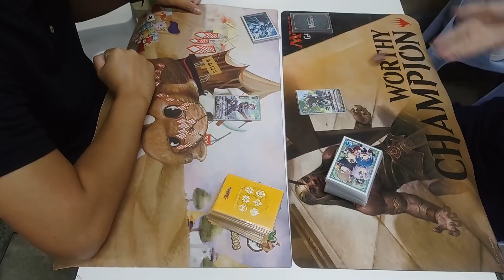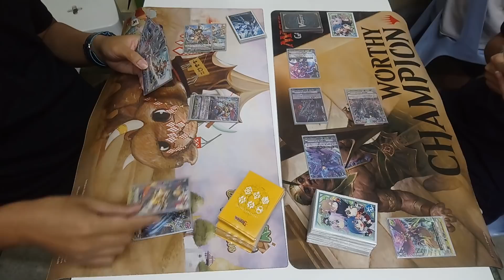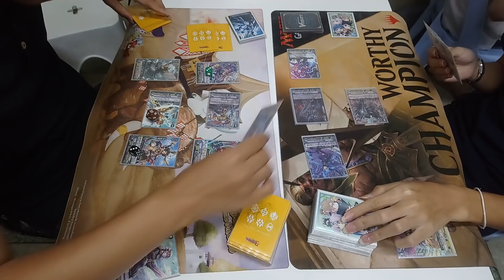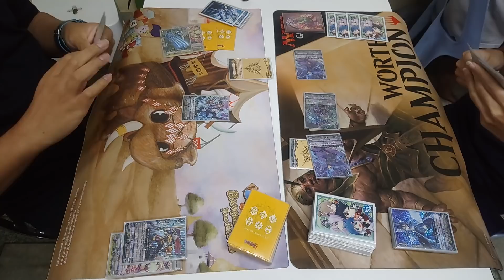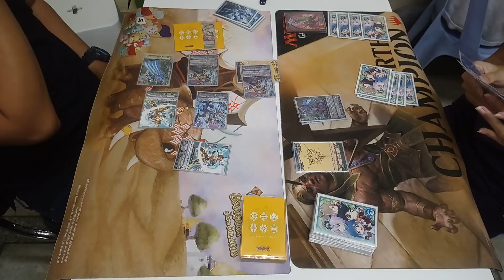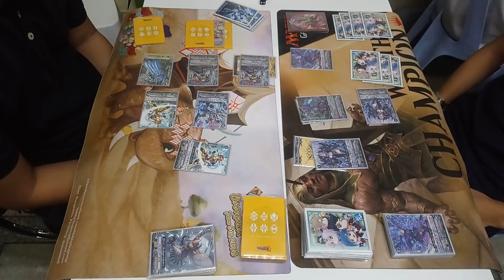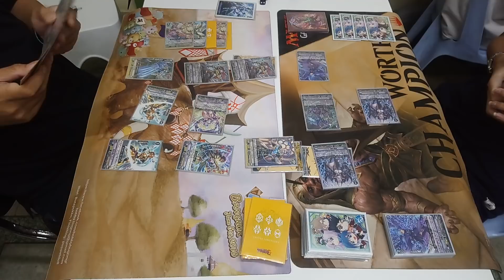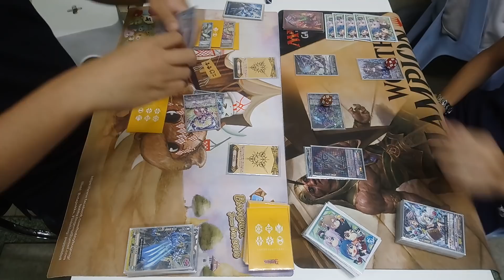[MeeKhao] Cardfight Vanguard (V-Standard) - Hole 278 Gold paladin VS Shadow paladin